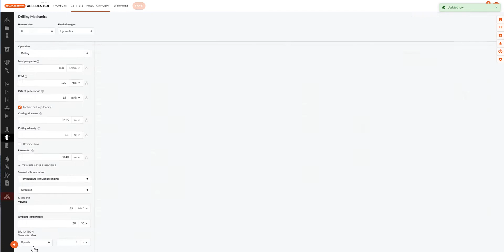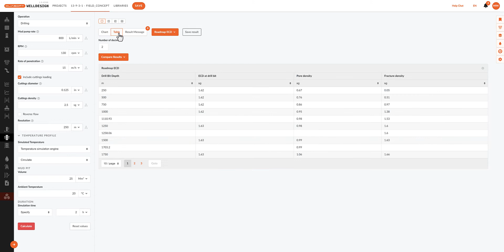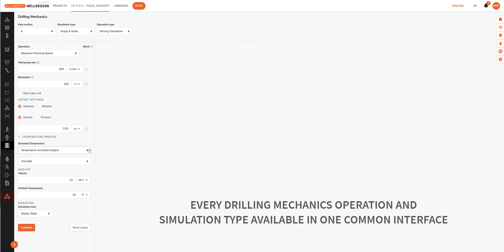Introduction: Hydraulics and Surge & Swab in Oliasoft WellDesign (OWD)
With Oliasoft WellDesigns Hydraulics and Surge & Swab you can accurately model fluids with any rheology profile in any well configuration.

The functionality incorporates pipe eccentricity, rotation and cuttings transport, and handles ECD estimation from circulation.

Use the effect of buckled string from Oliasoft Torque and Drag analysis for pressure drop calculations. The functionality connects to the thermal simulation module to produce accurate temperature profiles as a basis for calculations.